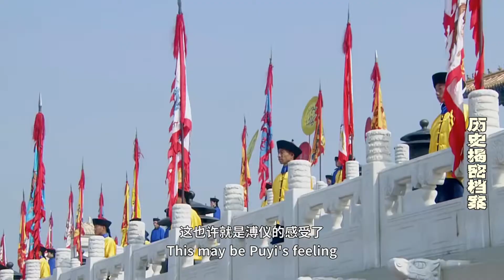溥仪无法生育，访问日本时向天皇母亲提了个请求，听完让人心寒！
无法生育的溥仪，访问日本时提了个不情之请，日本天皇都不忍拒绝，日本天皇听后也是感同身受，不过依然没有答应这件事